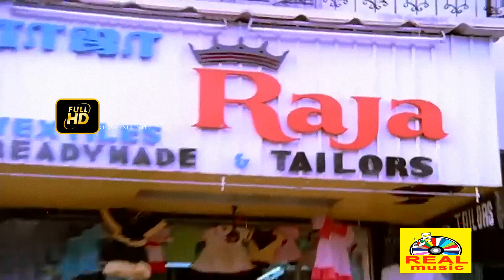சிவாஜிகணேசன் ரஜினி நடித்த அருமையான சூப்பர்ஹிட் சீன்ஸ்| Padikkadavan Super Scenes |Tamil Movie Scenes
Directed by Rajashekar
Story by Kader Khan
Produced by N. Veeraswamy
V. Ravichandran
Starring Sivaji Ganesan
Rajinikanth
Ambika
Cinematography V.Ranga
Edited by R. Vittal
S. B. Mohan
Production
company
Sri Eswari Productions
Release date
11 November 1985
Country India
Language Tamil